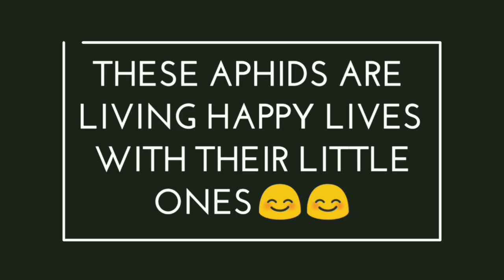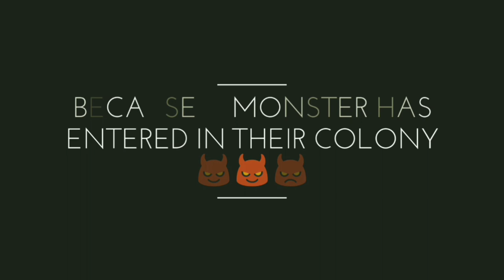Lacewings Larvae Attacks on Aphids colony